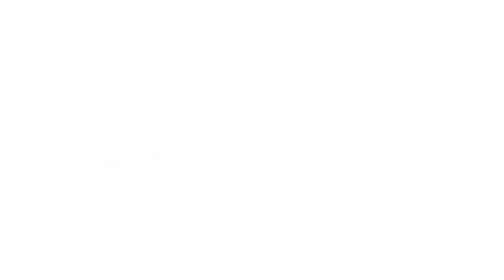The Greek Village Festive Greetings Winter 2015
Wishing all the friends who have joined The Greek Village and all the friends yet to join a very merry Christmas, Yule Tide, Winter Solstice.